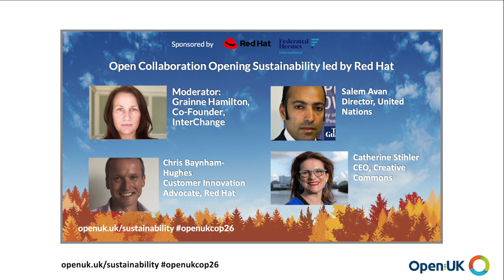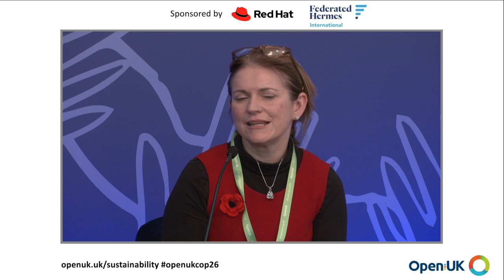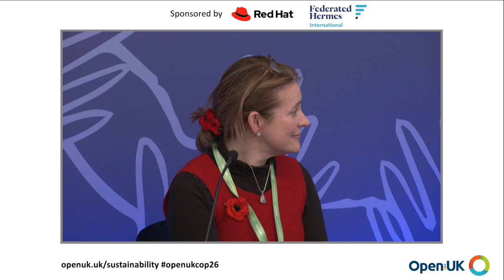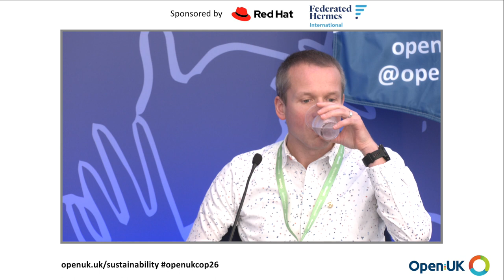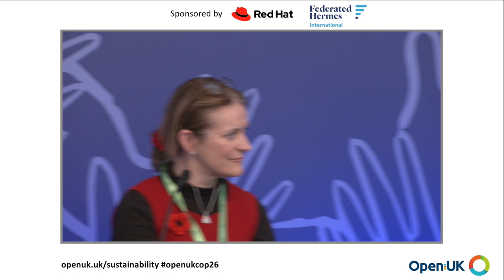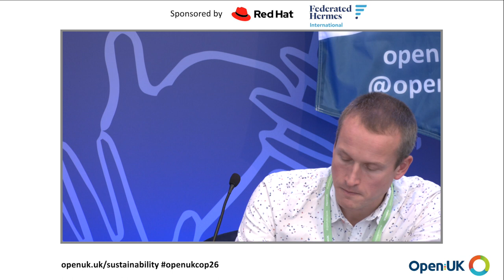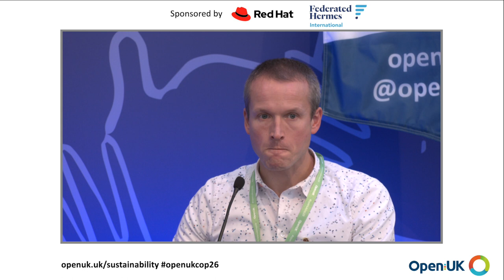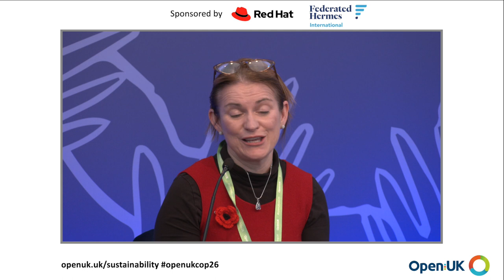OpenUK Open Technology for Sustainability Day, COP26: Open Collaboration, Opening Sustainability